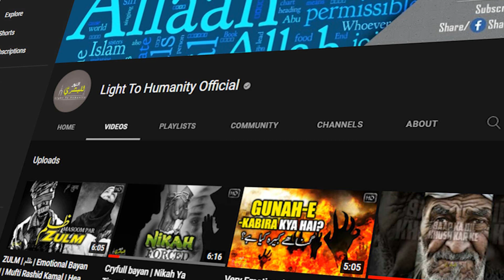Day Of Judgement | Qayamat Ke Din Ka Sawal | Mufti Rasid Kamal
GEAR USED
○ Microphone (Boya)
○ Microphone (low price)
○ Main Tripod
○ Second Tripod
○ Green Screen
○ Green Screen Low Price

PLEASE NOTE:
Any of the views expressed by the speakers do not necessarily represent the views of LightTo Humanity Official or any other projects it may have or intend to do.

Video Footage: All footage used in our videos are licensed to LightTo Humanity Official Media, and you are not permitted to cut clips and use in your own videos (without permission from the original owner of the stock footage or images) Please contact us for more information. you must also seek permission from the footage owner before monetization of any content.

❤ JAZAK ALLAH ❤